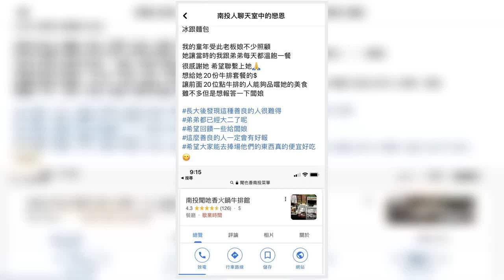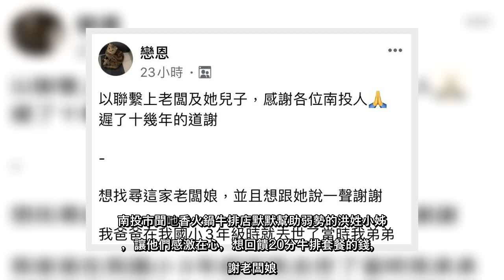✅ 網友洪小姐在臉書社團「南投人聊天室」貼文，國小3年級時父親去世，她和弟弟100元要吃三餐，南投市「聞吔香火鍋牛排館」老闆...